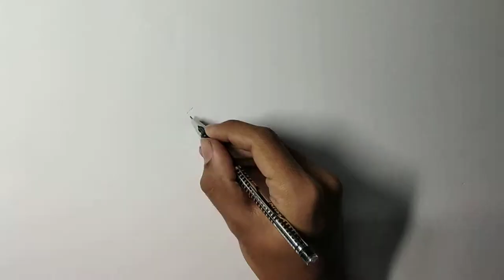WATERCOLOR LANDSCAPE painting for beginners MILIND MULICK copy|| composition drawing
Today I'm doing this easy watercolor tutorial with this beginner friendly landscape painting this is a copy of a painting by milind mulick. I hope you enjoy this step by step guide :)